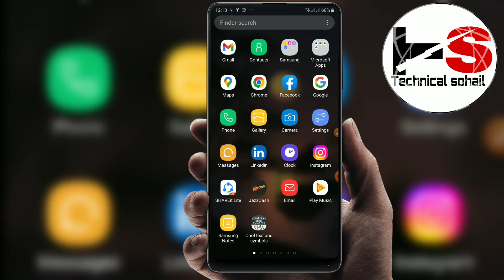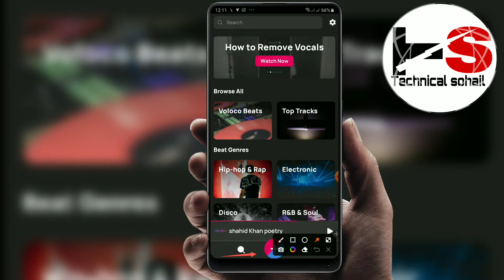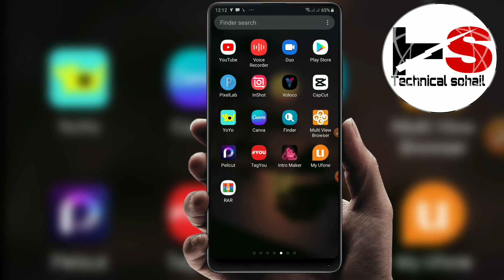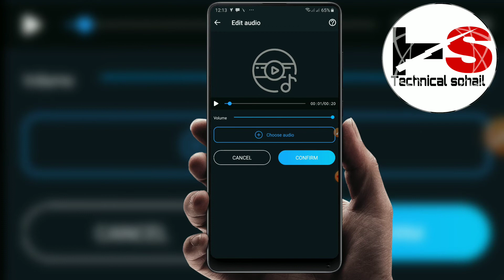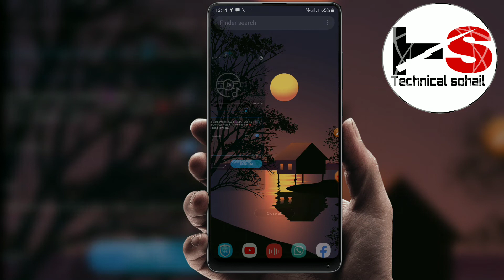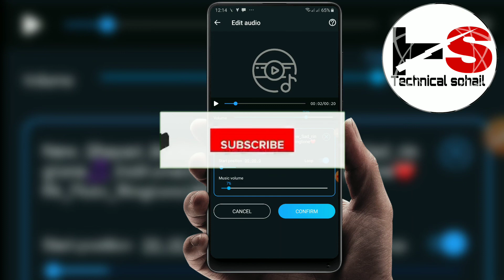how make a professional poetry|best poetry apps2022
best poetry recording.
best poetry collection app.
best poetry recording kesy kry.
professional poetry recording kesy kry.
poetry ko best kesy bnya jata ha.
poetry recording kis APp sy kry.

this video about poetry recording.

is video may meny btya ha k hum best poetry recording kesy kry sakty hn..